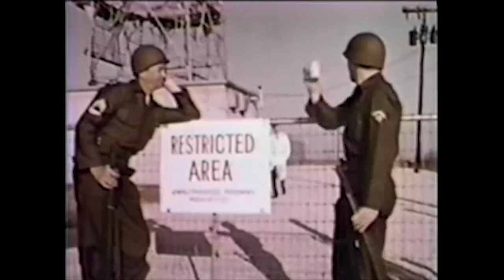Ian McKay's trailer